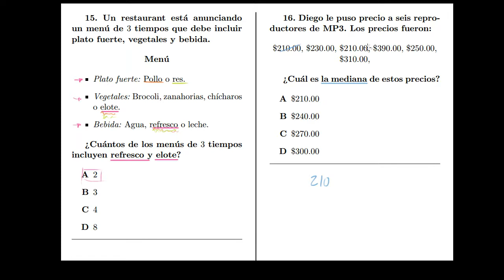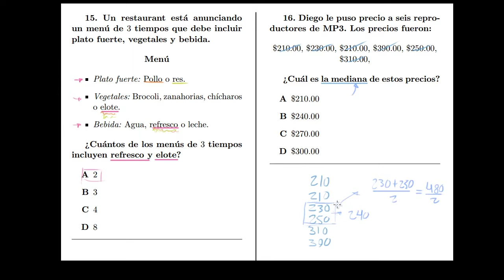CAHSEE Práctica: Problemas 15-16